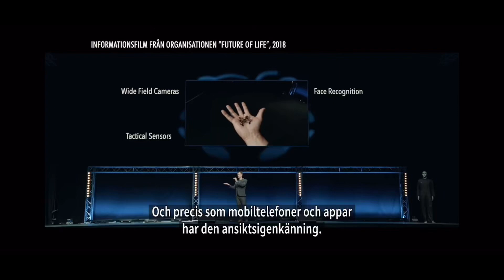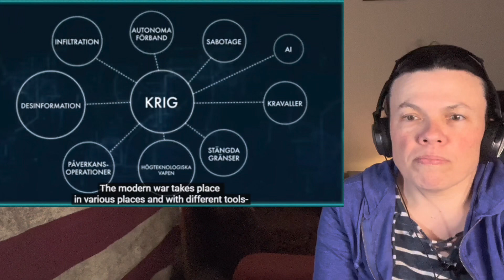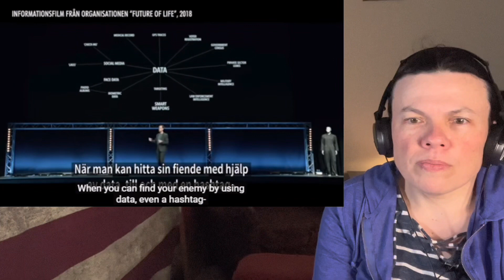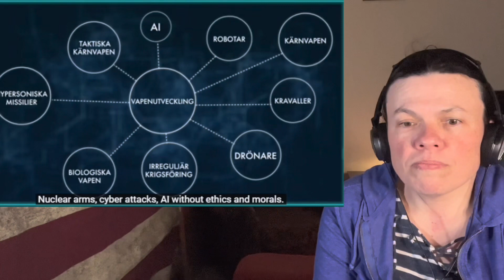Sweden Military - When the War Comes- (US Soldier Reacts) 3/5- När Kriget Kommer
American Soldier reaction to When the War Comes, Episode 3,  The Uncertain Future (Det framtida slagfältet).

SEO:  sweden when the war comes reaction, När kriget kommer, Det framtida slagfältet, sweden military, sweden military preparing for war, sweden army, sweden reaction, swedish military, preparing for war, sweden nvy. sweden military power, swedish conflict, sweden war, sweden army power, sweden army strength, sweden military strength, sweden miliary, sweden military power 2021, sweden military ad, reaction by foreigners, american reaction, us soldier reacts, soldier reacts, military reaction, just another army vet